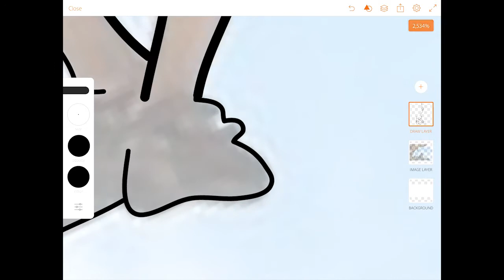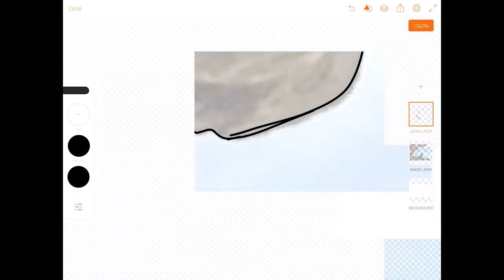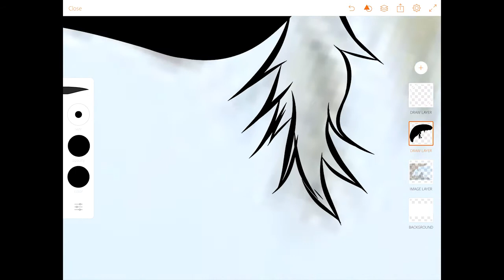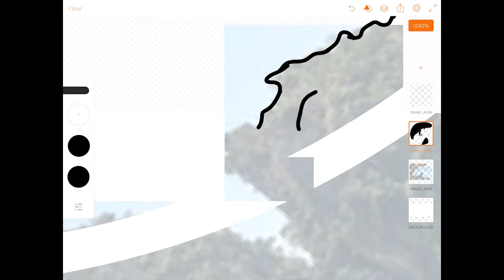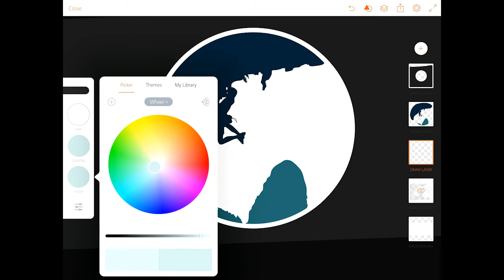How to Create a Minimal Vector Landscape in Adobe Illustrator Draw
In this video we will create an awesome vector illustration in the free vector art software for android/IOS - Adobe Illustrator Draw.

If you enjoyed this video share this friends and family !

►  Equipment :
       Stylus : [N/A] drawn with only index finger...might be difficult in the beginning but you will get used to it.